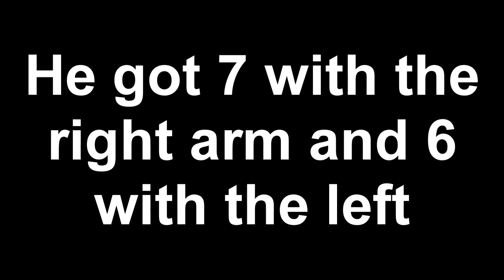BOXER ATTEMPTS THE MAMASWOLE HANDCUFF PUSH-UP CHALLENGE!!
In the video where she attempted the Greg Doucette push-up challenge, MamaSwole issued a challenge of her own: Do as many push-ups as you can with your hands handcuffed together! Today I step into the ring and take on that challenge!